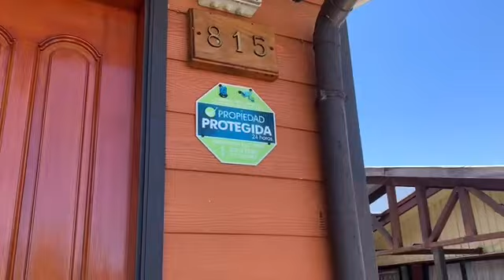Arriendo casa temporada verano Villarrica sur de Chile apta para seis personas a 10 cuadras centro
Arriendo casa en Villarrica temporada de verano apta para seis personas a menos de 10 cuadras del centro más detalles comunicarse al número WhatsApp ￼